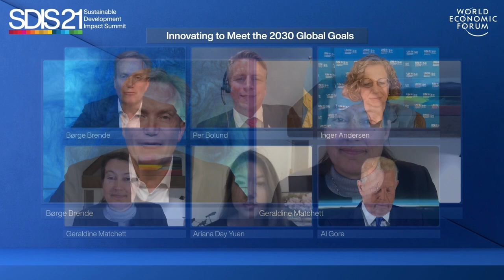Innovating to Meet the 2030 Global Goals | Sustainable Development Summit 2021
With eight supply chains accounting for 50% of global emissions and significantly impacting resources and labour, transforming industries to achieve the 2030 Agenda will require large-scale global cooperation from government, business and civil society. What are the most innovative areas where these stakeholders can create a lasting impact that ensures a sustainable future?

This session will provide new solutions to advance sustainability prior to the Stockholm+50 conference in June 2022, hosted by the Government of Sweden.

Speakers: Børge Brende, Al Gore, Ariana Day Yuen, Per Bolund, Inger Andersen